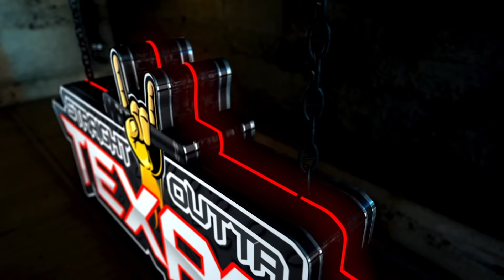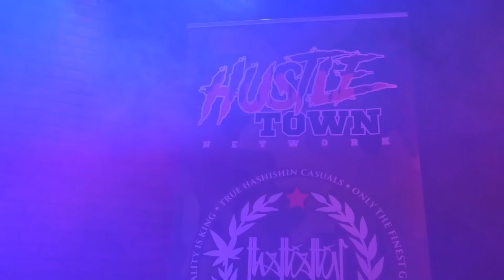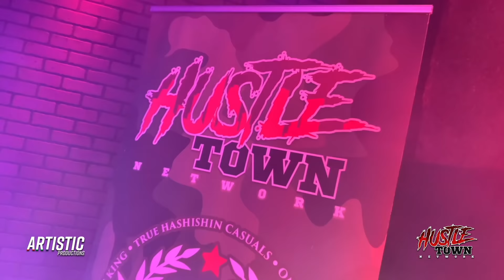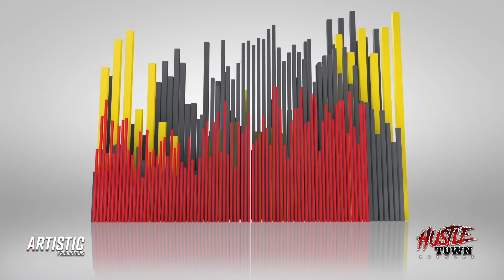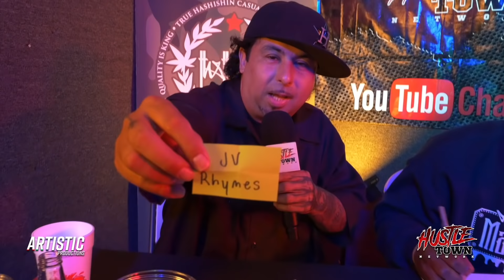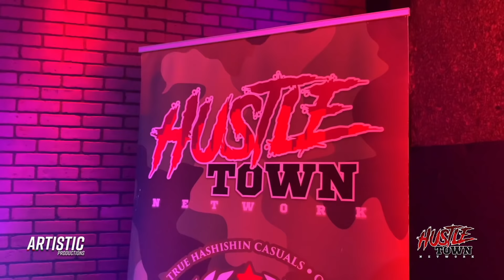STRAIGHT OUTTA TEXAS: Virtual Performance Contest 4 (SOT) - STREAMED 4-15-21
TONIGHT our 4th "STRAIGHT OUTTA TEXAS: Virtual Performance Contest" kicks broadcast from the new HUSTLE TOWN NETWORK Studios in Downtown Houston!! Join Infamous Tex & Str8 Money K-Dog along with our special guest judges Los Grace (S.U.C. / Grace Boyz), Carlos Corleone (Artist / Promoter), & Mo Hustle (Artist Development/ Owner of "Meskin Pineapple") as we check out 25 of Texas' up and coming independent artist compete for the $2,500 HTN promotion package!! PLUS an exclusive interview with last months contest winner Affect!!

Grand Prize Winner:
* Music Video filmed by Artistic Productions
* Straight Outta Texas interview on HTN
* 4 Weeks of promo on HTN FB & IG
* 2 Hours Studio session w/ Macc The Engineer

Stay up to date with all HTN content online!

Hosted by:
Infamous Tex

Guest Judges:
Los Grace:

Filmed by: Art Baldaras
(Artistic Productions)

Directed by:
Infamous Tex
(HTN Media)

Produced By:
Infamous Tex, Art Balderas, Jessica Jeanz, Mr. Neva Die, Da Damn Sen, & MXKN HNDRX

Music Re-Production by:
MXKN HNDRX